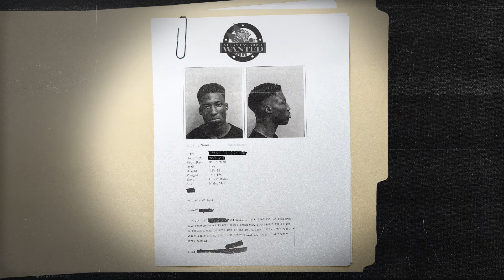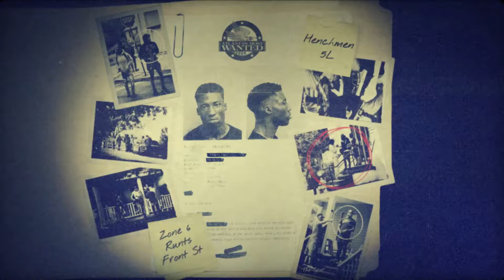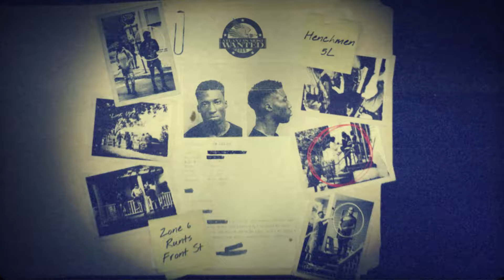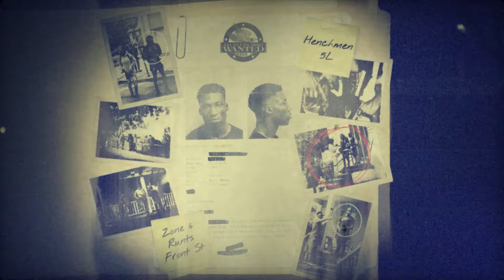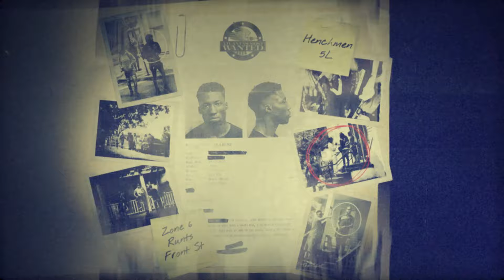Ola Runt - Zone 6 feat. VL Deck and 24Lefteye (Official Audio)